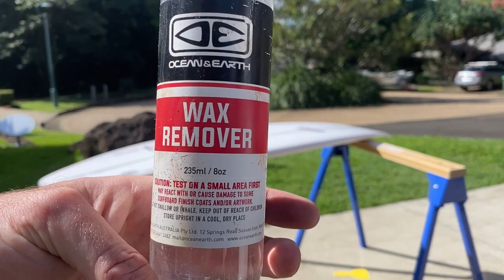How To Make Your Old Surfboard Look New Again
Do you want to add some character to your surfboard to differentiate yourself from the others? Surfpaints is your answer🏄‍♀️🏄🌊🎨🖊